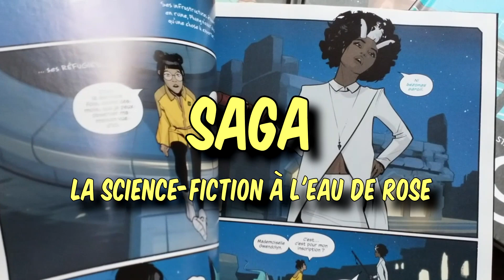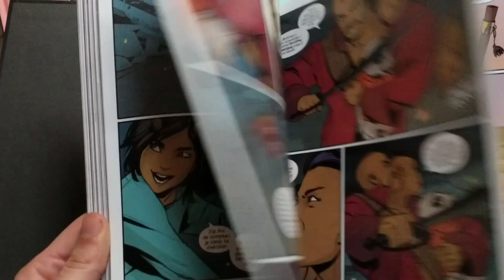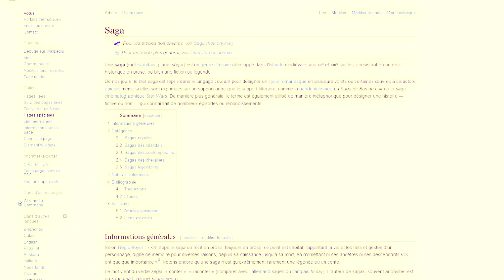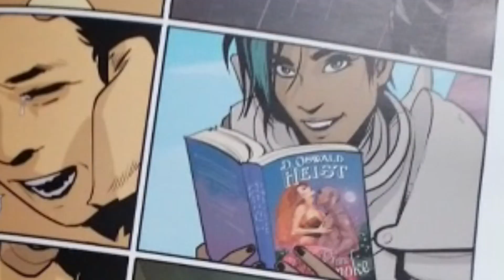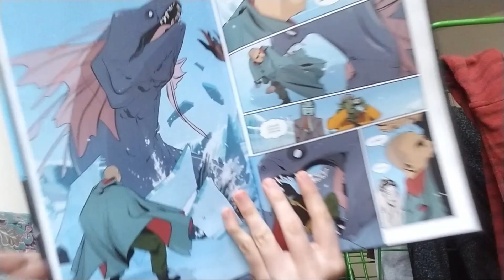Saga, la science fiction à l'eau de rose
Pop Mix Cosmix #2